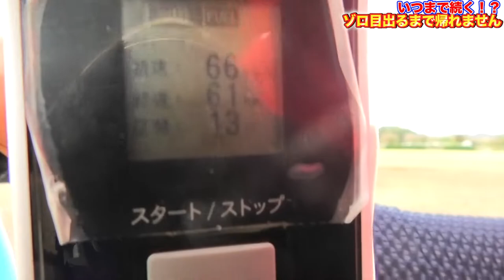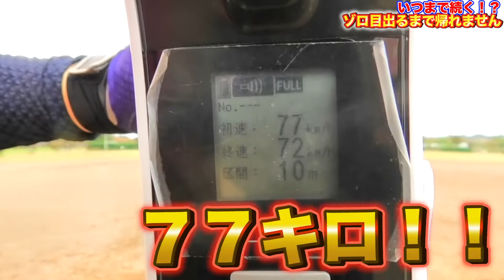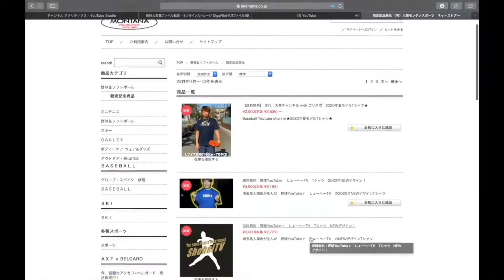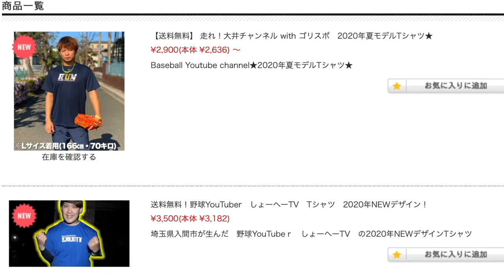【出た！最速記録】ゾロ目が出るまで帰れません！！！ぼなーるちゃんねるさんとコラボしたら奇跡が起きました。